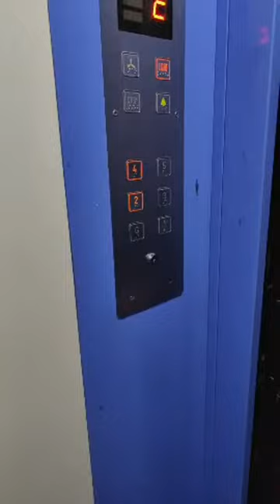Punnagai aruvi media official சேனல் நேரலையில்! காலை வணக்கம் வாங்கஇலிருந்து 25:08 - 30:08 ஹைலைட்